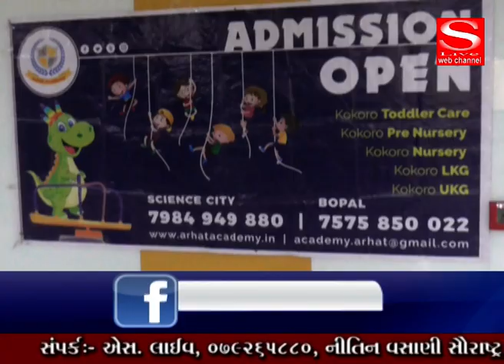ICAC, ARHANT, PATOTSAV - S Live Web Channel -08 - 02 - 2020